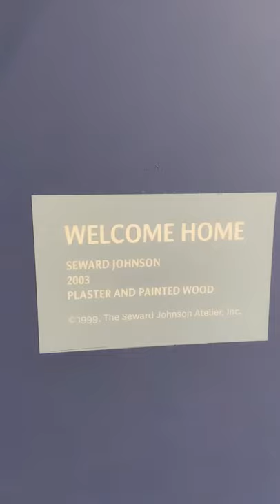Welcome Home 💖 Paint Home - Grounds For Sculpture 🌿